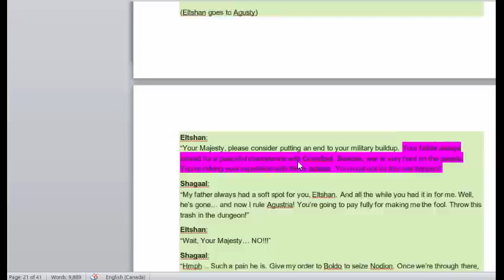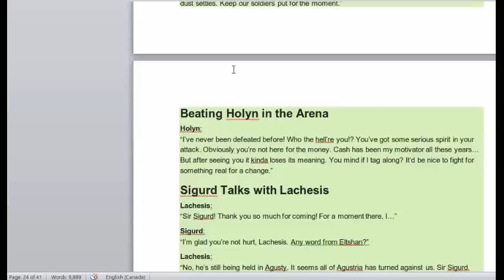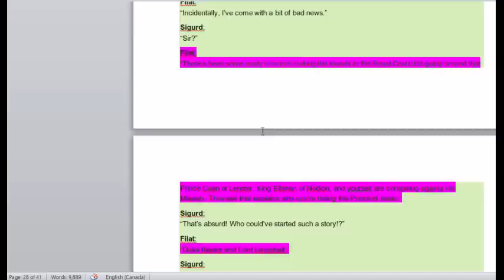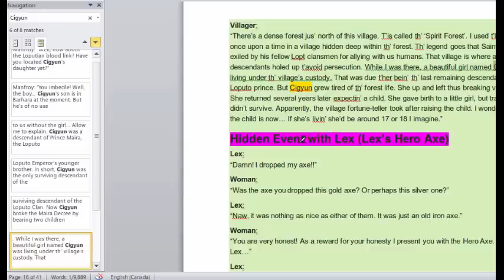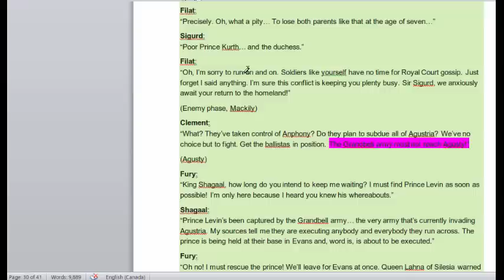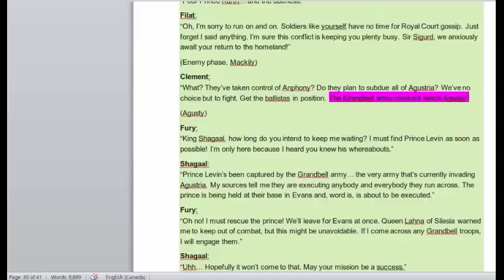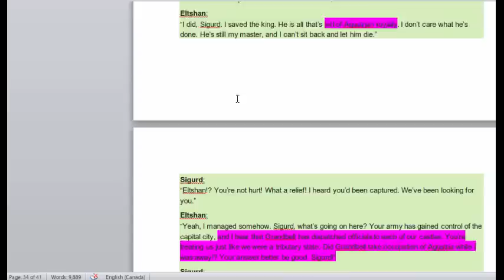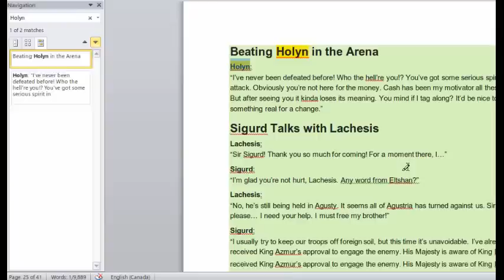[Podghast 22] Thoughts on Fire Emblem: Genealogy of the Holy War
Here I give my thoughts on Fire Emblem 4: Genealogy of the Holy War.